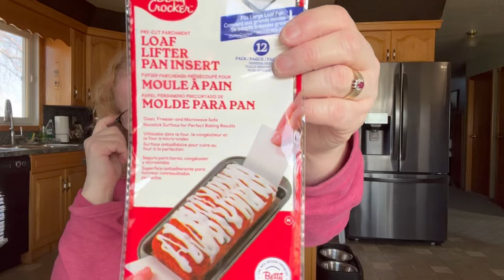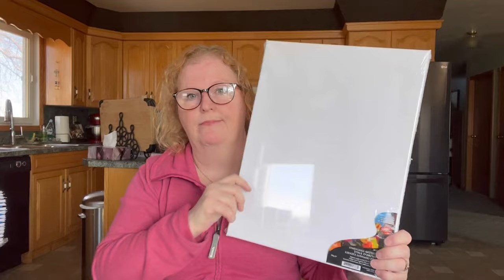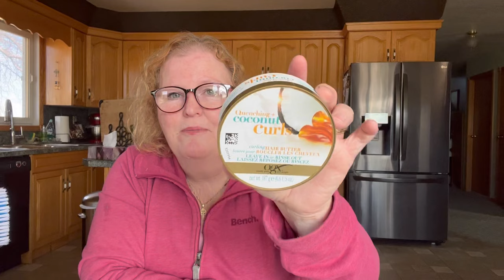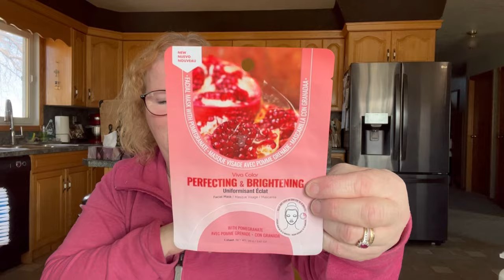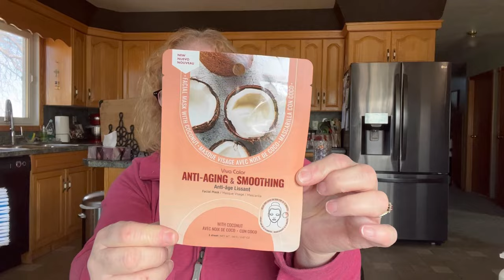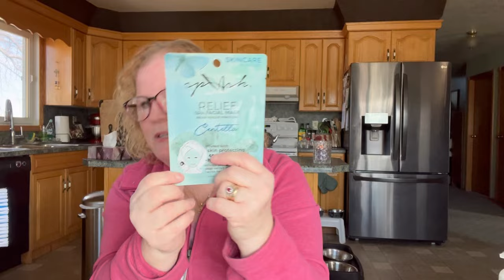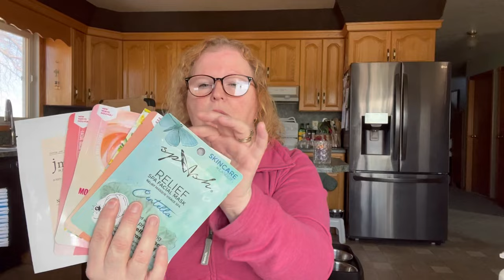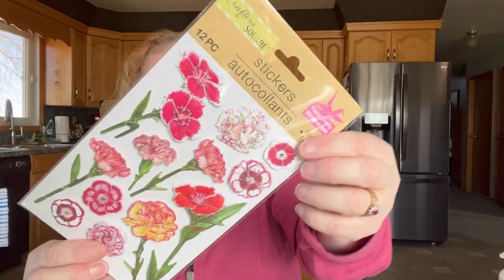Chit Chat while I show Dollarama and Dollar Tree Hauls - 459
I appreciate each and every one of your for supporting my Channel 🦩
Caroline 🦩

Artist:   Friends Kevin and OJ